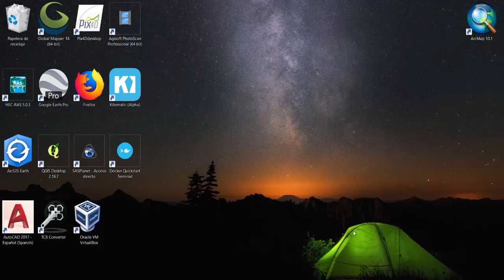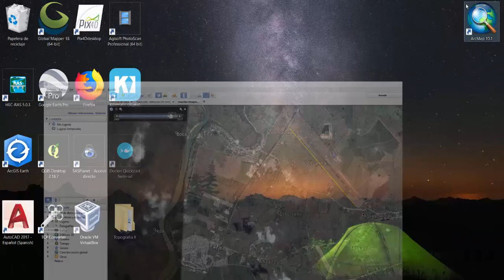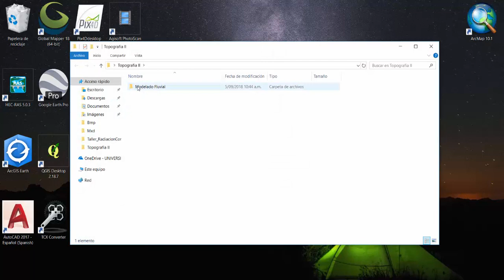Descargar una Imagen de Google Earth Pro en 4K (UHD)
UPB MONTERIA